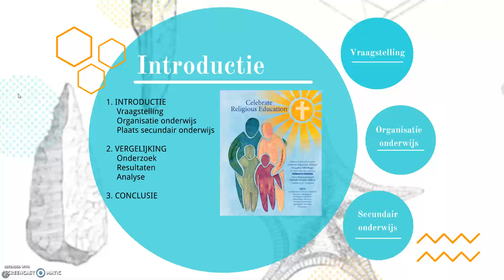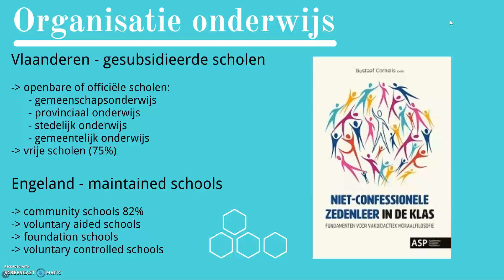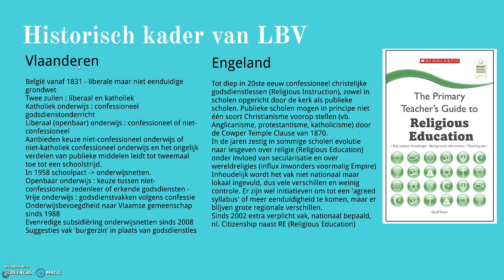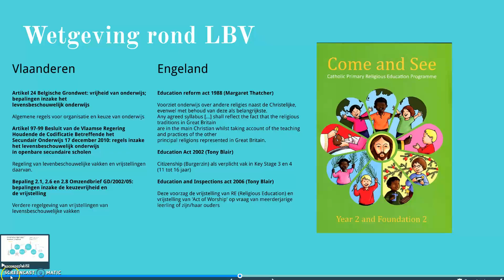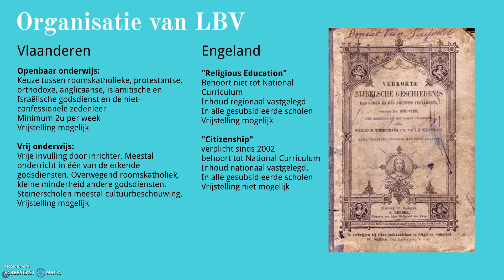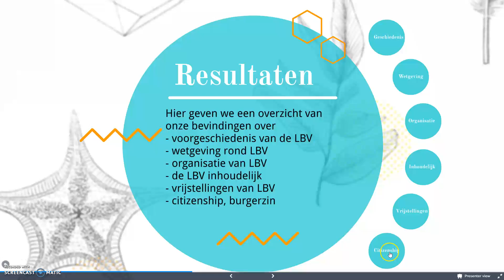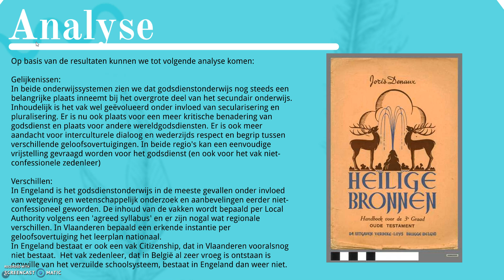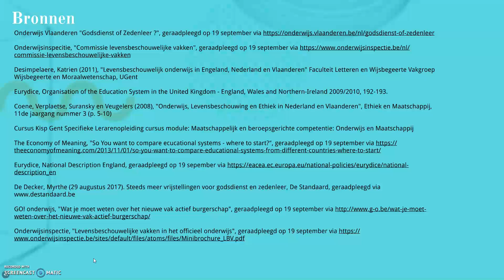Opdracht Maatschappij en Onderwijs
Een vergelijking van levensbeschouwelijke vakken in het Vlaamse en Engelse onderwijssysteem